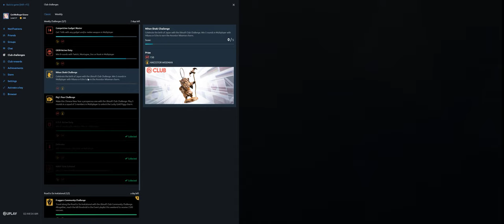Rainbow Six Siege + Part 3266 + Consulate TDM Bomb + Wind Bastion pcgaming crew